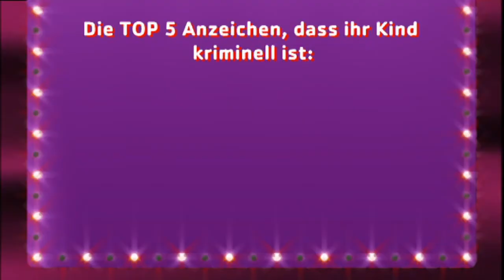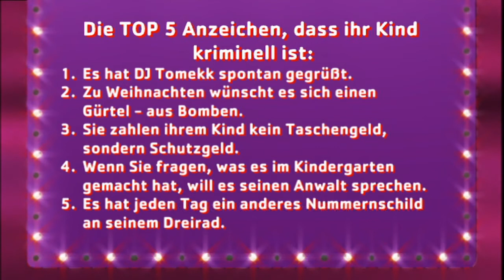5 Anzeichen, dass du kriminell bist | Die Niels Ruf Show